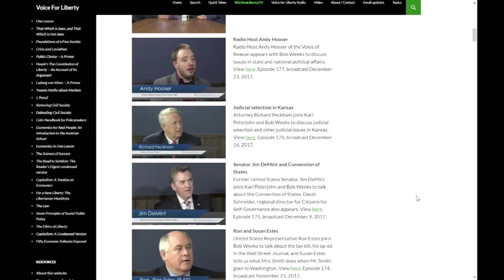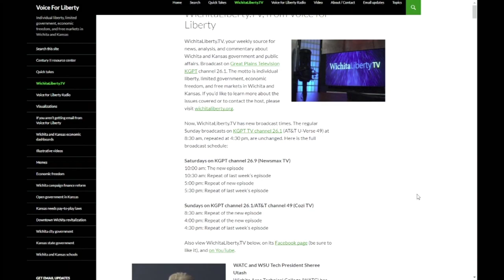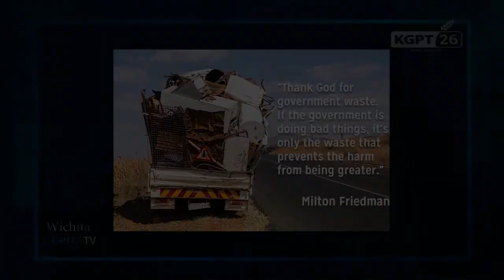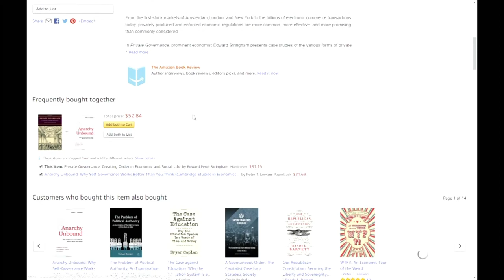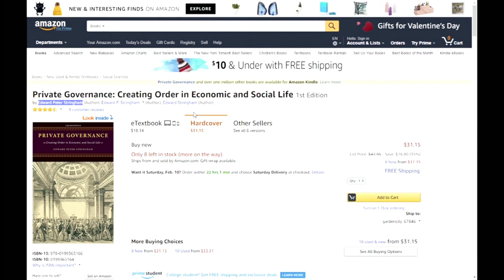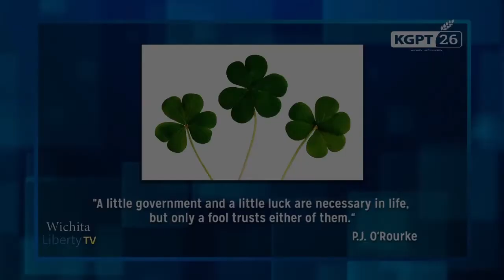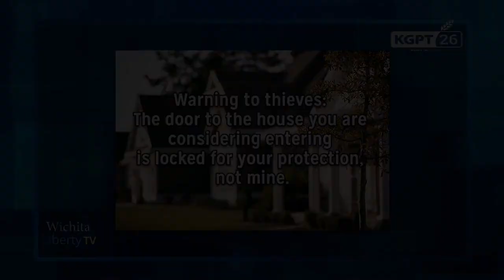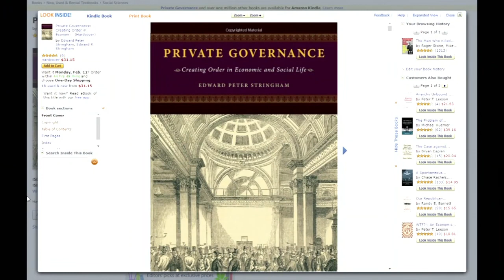WichitaLiberty.TV: Sound money and private governance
In this episode of WichitaLiberty.TV: Professor Edward Stringham joins Karl Peterjohn and Bob Weeks to discuss Bitcoin, sound money, and the role of markets in private governance. Episode 182, broadcast February 10, 2018.